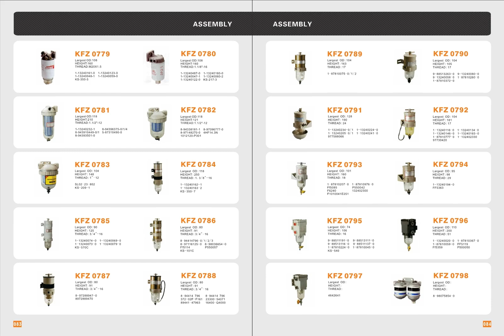Car Oil Filters